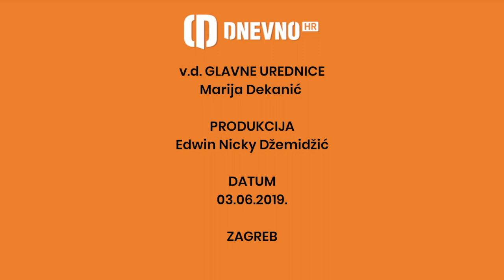PERO KOVAČEVIĆ: 'HRVATSKI NAROD SE BUDI'